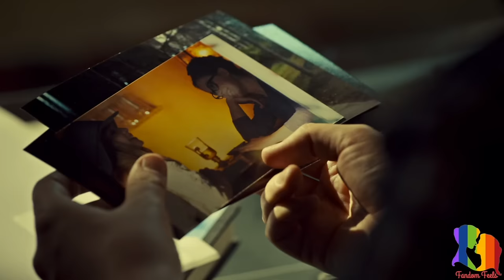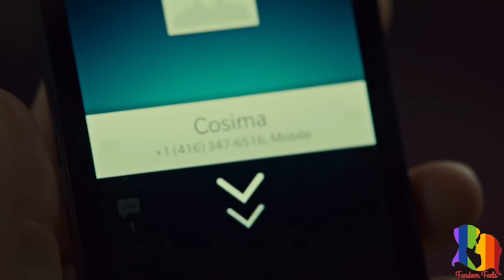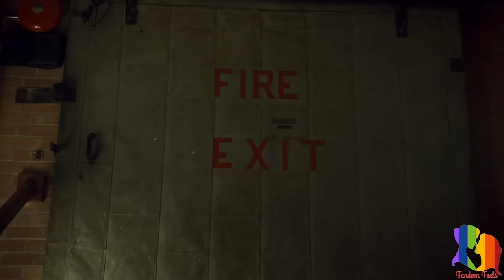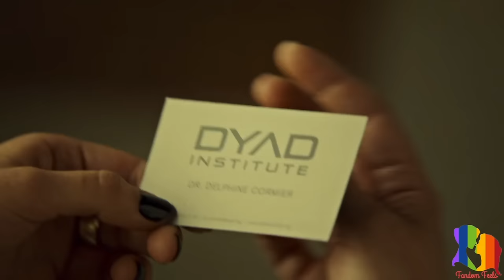Cophine story 13 (subtitulos en español)